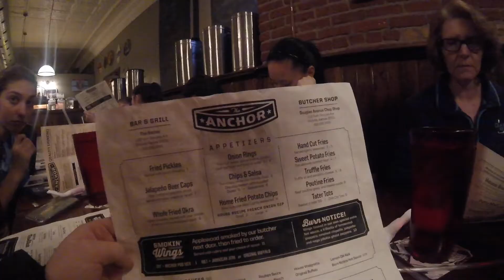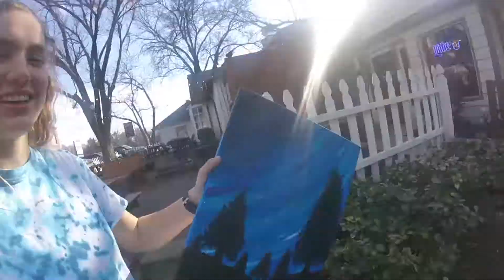MIDS 2018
Synchro St. Louis Diamond Edges take on Wichita, Kansas for Mids 2018!